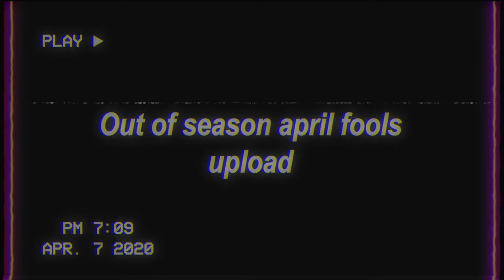League Of Legends but with more haha funny moments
Ive been gone for a hot minute

Music Used -
横倉裕 Yutaka Yokokura - Dragonfly (1978)
Face Yourself - Granblue Fantasy Vs OST